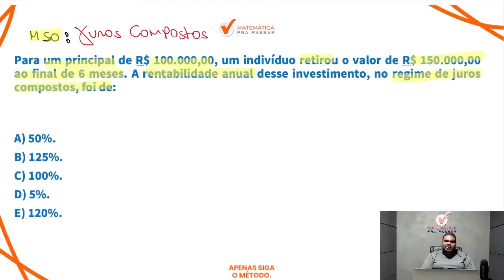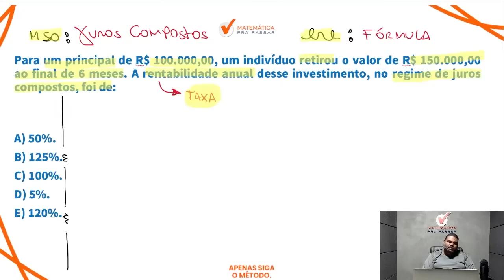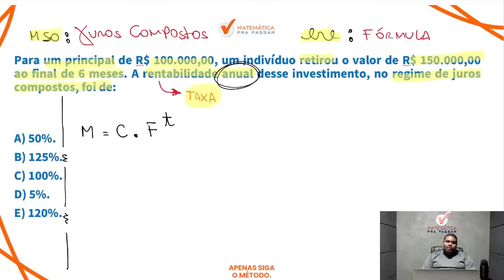Matemática Financeira para o BB | Juros compostos como você nunca viu